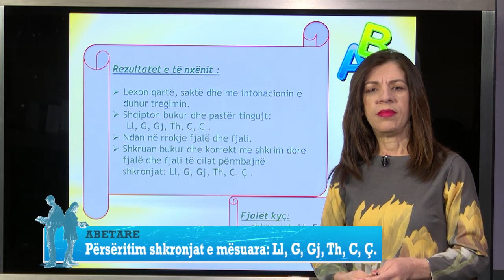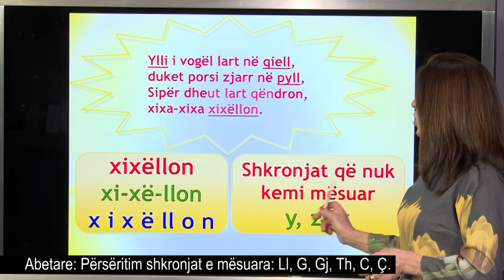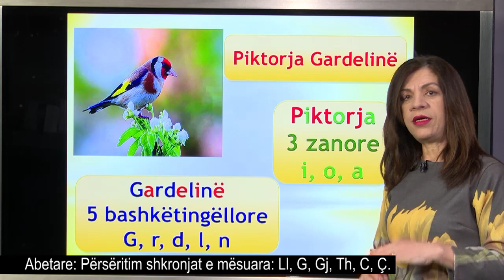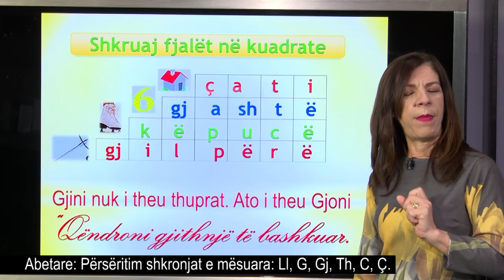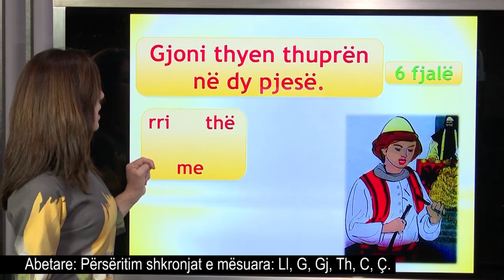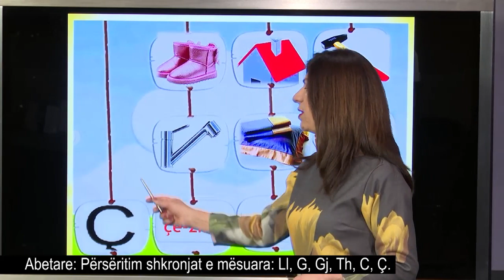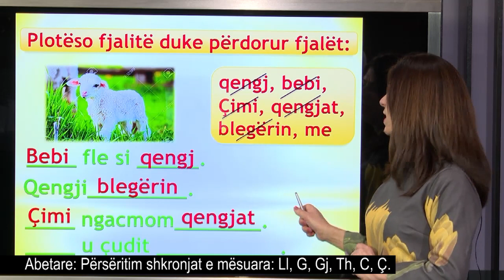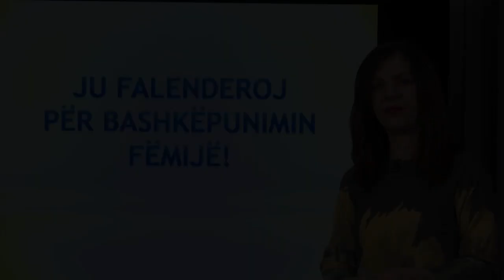Abetare dhe Gjuhë shqipe 1- Përsëritim shkronjat e mësuara: Ll, G, Gj, Th, C, Ç.